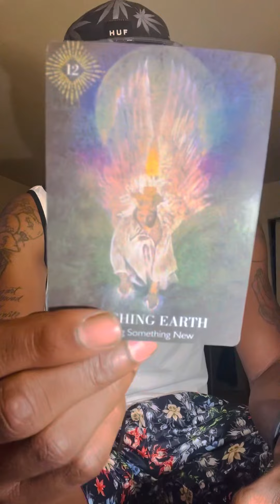Capricorn ♑️ “ You don’t need anyone . You have everything you need. Having someone is a plus !”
Questions 5$ .
DEEHOODTAROT 💸💎
If your wanting to see compatibly between your sign & another .